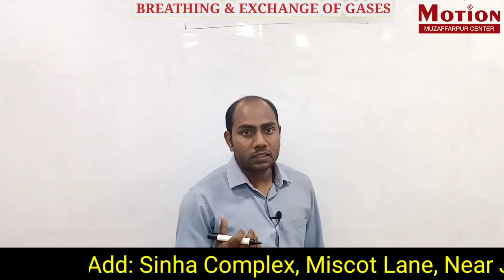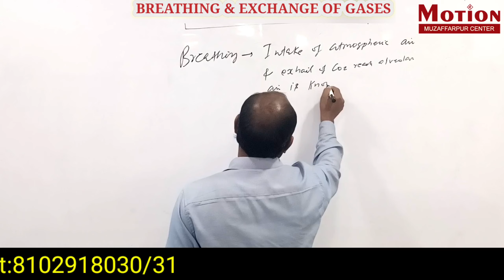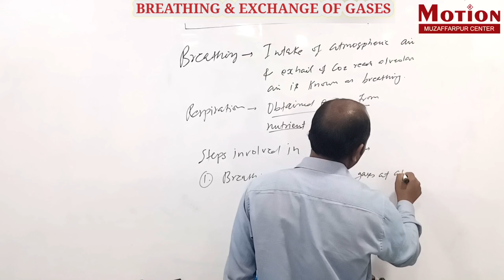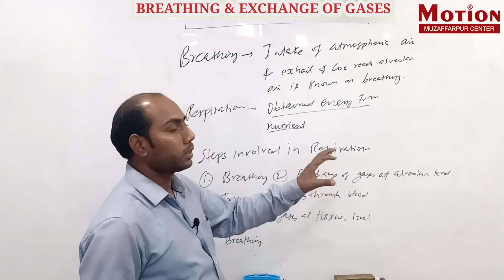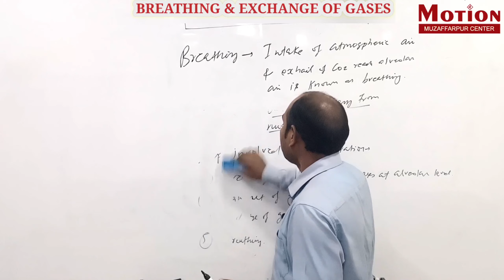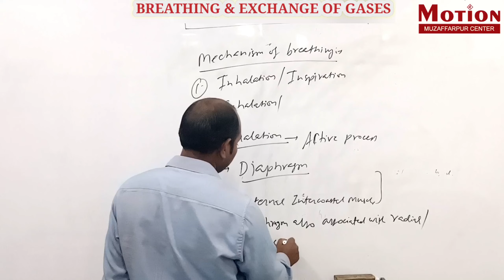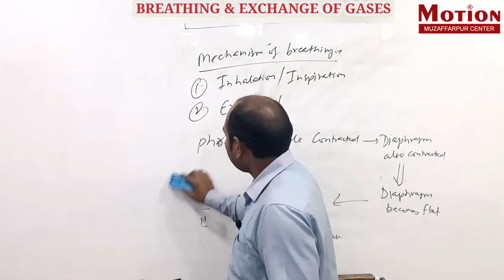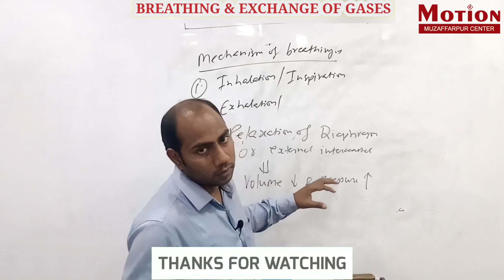Motion Education Muzaffarpur | NEET | AIIMS | Breathing and Exchange of Gases | By - Dr. R. K. Singh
ABOUT US

So the body requires a continuous exchange of gases, oxygen from the atmosphere is taken inside and carbon dioxide produced is taken out. This process of gaseous exchange is called breathing or respiration.